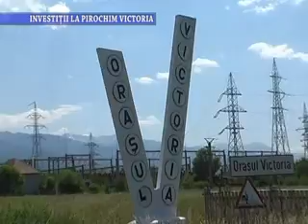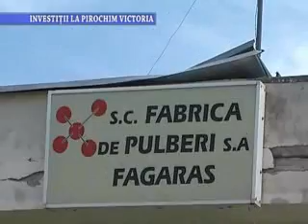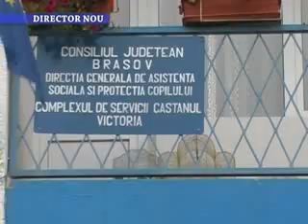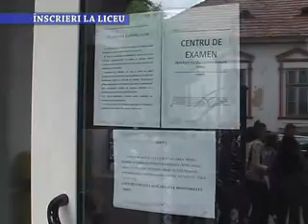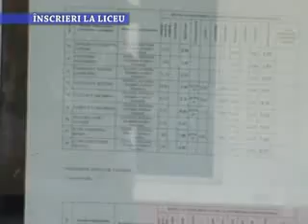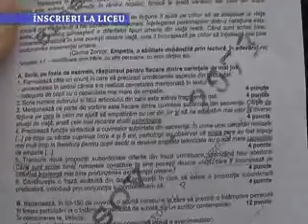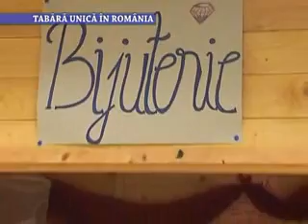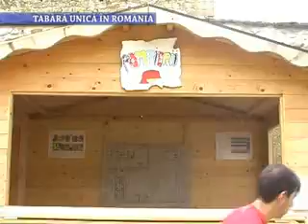Stirile Nova TV Fagaras, 4 iulie 2014